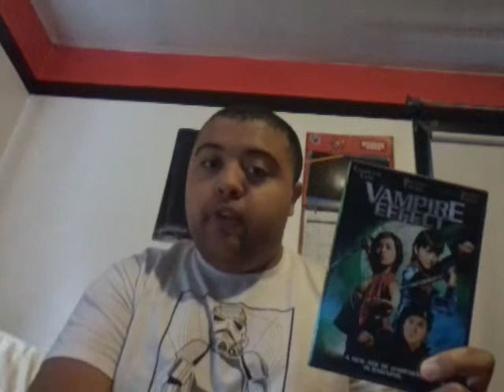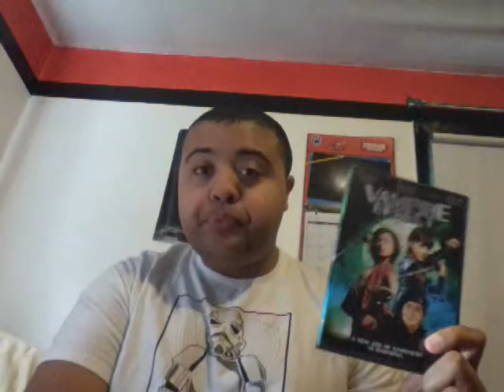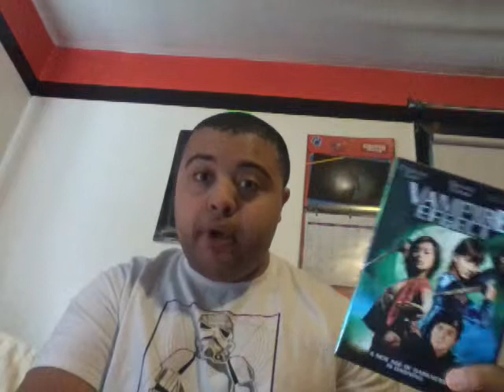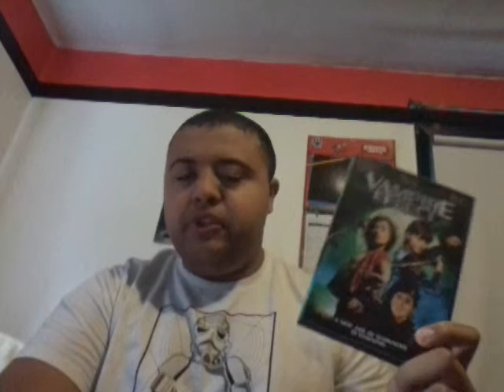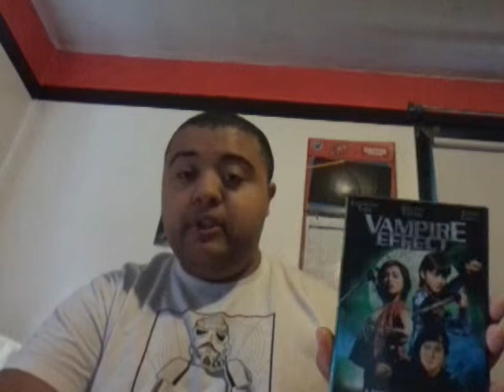Vampire Effect movie review